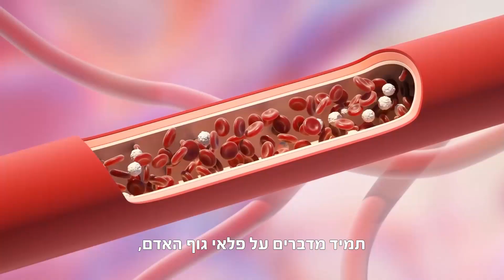הרב זמיר כהן - שגעון גדלות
כיצד מבנה גוף האדם מונע מהאדם להתגאות? הרב זמיר כהן במסר מדהים על השגחת הבורא בעולם